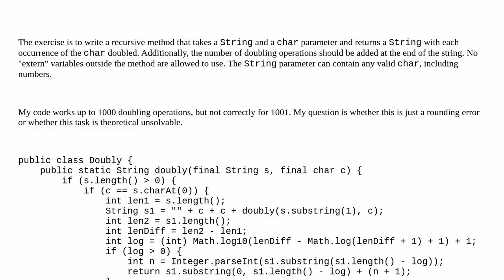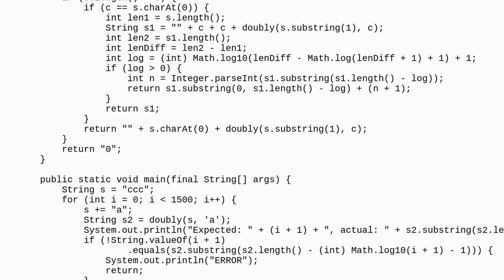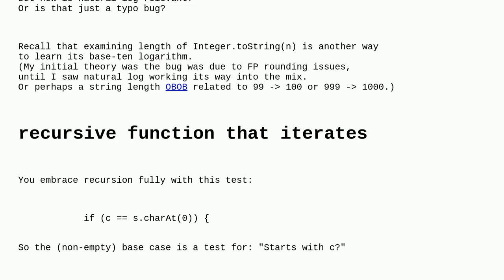Codereview: Double each occurrence of a char recursively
Double each occurrence of a char recursively

A special thanks goes out to the community

  recursion java